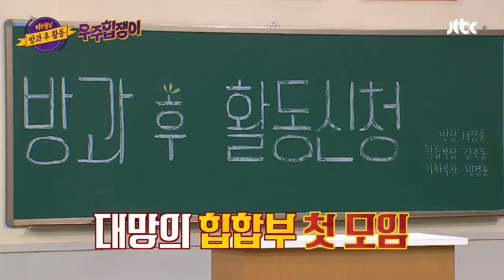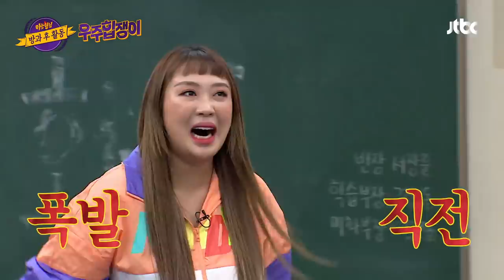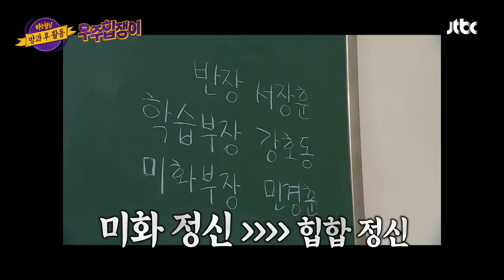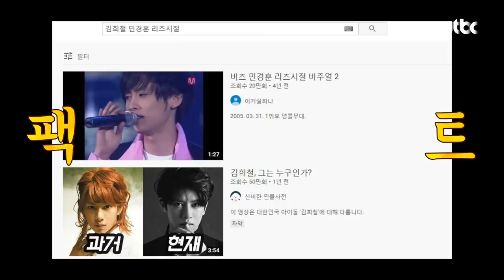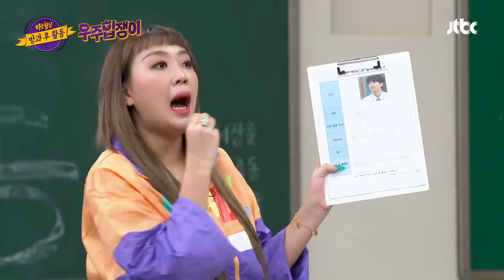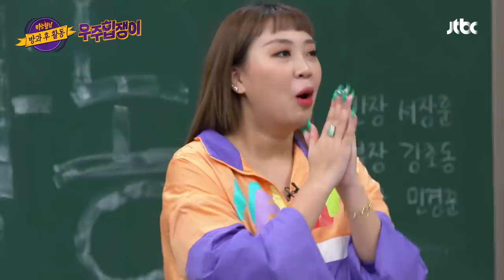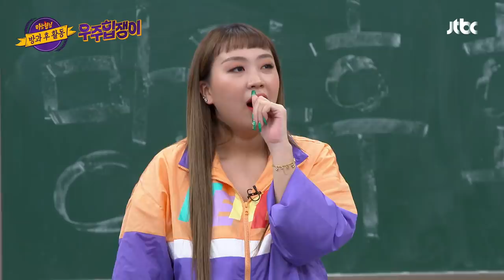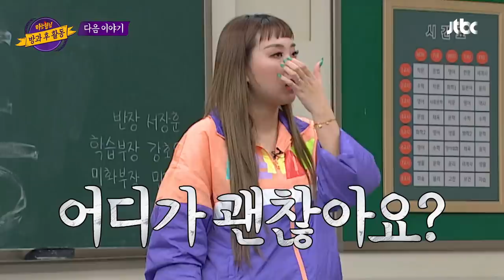【ENG) 우주힙쟁이│EP.1】 천하의 이영지를 당황시킨 희철(kim hee chul)x경훈(min kyung hoon)의 힙합 바이브;;│FULL- knowingbros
[우주힙쟁이] 1편 풀버전 - 천하의 이영지를 당황시킨 희철x경훈의 힙합 바이브;;

대망의 힙합부 첫 모임에
힙합을 알려줄 일일 선배 이영지가 왔다↗
선배 이영지가 보여주는 '암실 Dark Room'♪ 무대★

영지 선배가 알려주는 랩 네임 정하기 팁!
좋아하는 색과 채소로 랩 네임 뚝딱 결정?!
아님 밑도 끝도 없이 길게 짓는다!
But... 영지 선배의 랩네임은 이.영.지. 단 3글자ㅋㅋ

영지 선배님께 검증받는 두 사람의 랩 실력
창법과 스텝 모두 초면인 MC 체리의 '랩교 1막'♪
박자 무시하고 관자근 힙합 보여준 MC B.O의 '말해줘'♪
댕충격 받은 영지 선배... 벌써부터 No 감당...★

JTBC Knowingbros - TTXQ  communicating with fans faster